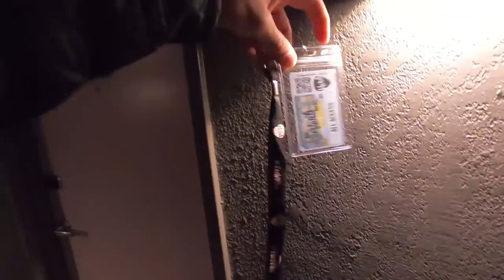Danger Boyz Screening In Boston!!!